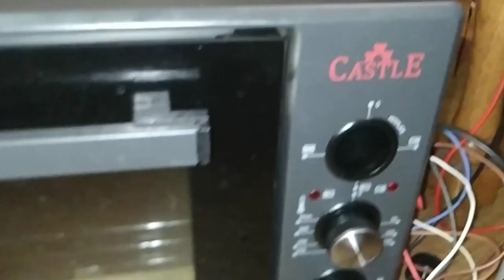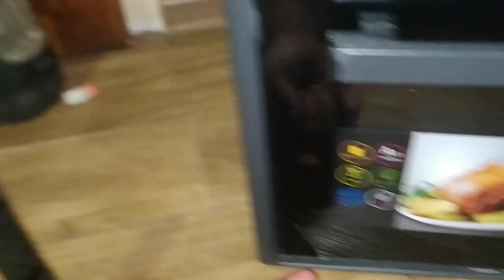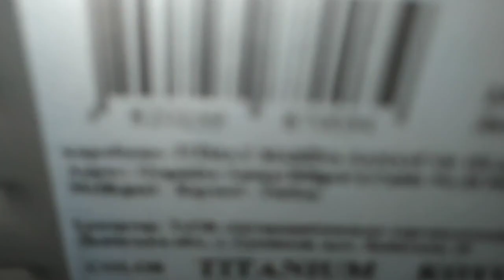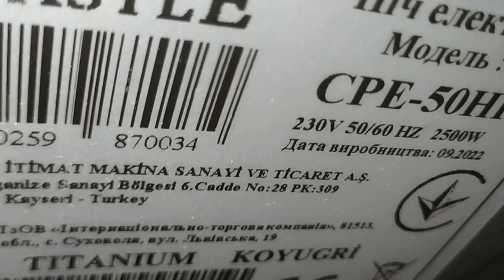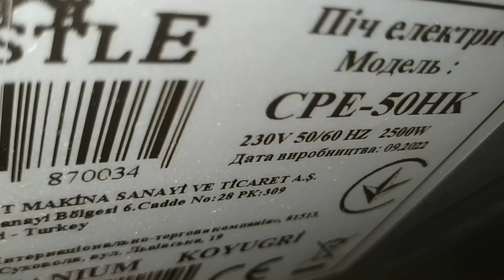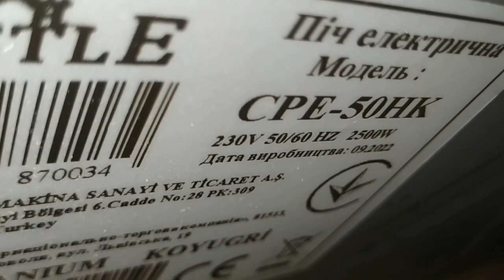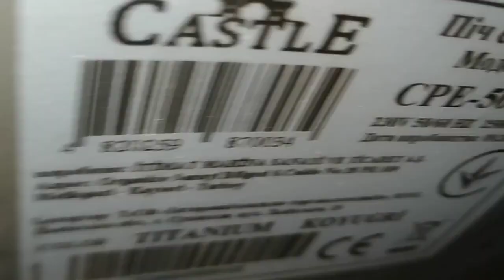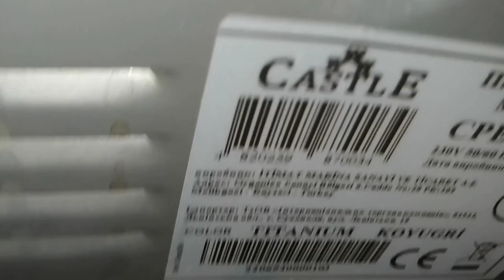Ремонт электро духовки с электро печкой Не включается духовка Частая поломка переключателя